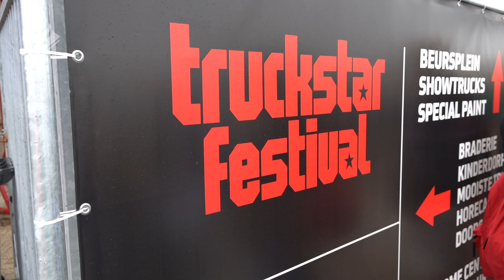Politie Landelijke Eenheid | TFOC op Truckstar festival | TT Circuit Assen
Welkom op het kanaal van de politie Landelijk Eenheid.

De Landelijke Eenheid heeft zelfstandige taken en geeft ondersteuning aan de eenheden in het land.

Volg jij ons al op social media?

De volgende diensten vallen onder de Landelijke Eenheid:

- Dienst Speciale Interventies (DSI)
- Dienst Specialistische Operaties (DSO)
- Dienst Landelijke Recherche (DLR)
- Dienst Koninklijke en Diplomatieke Beveiliging (DKDB)
- Dienst Infrastructuur (DINFRA)
- Dienst Landelijk Operationeel Centrum (DLOC)
- Dienst Landelijke Informatieorganisatie (DLIO)

Dienst Speciale Interventies
De Dienst Speciale Interventies bestrijdt alle vormen van ernstig geweld en terrorisme. De Aanhoudings- en Ondersteuningsteams van de politie zijn een onderdeel van deze dienst. Zij treden op als redelijkerwijs mag worden verondersteld dat er sprake is van omstandigheden die levensbedreigend zijn voor de politie of anderen.

Dienst Specialistische Operaties
De Dienst Specialistische Operaties levert operationele ondersteuning en hoogwaardige (technologische) vernieuwing aan de Nederlandse politie. Het gaat daarbij om afgeschermde operaties zoals werken onder dekmantel en getuigenbescherming, het afluisteren van bijvoorbeeld telefoongesprekken, maar ook om beredenen, speur- en specialistische dieren. Het Landelijk Forensisch Servicecentrum maakt eveneens deel uit van deze dienst.

Dienst Landelijke Recherche
De Dienst Landelijke Recherche bestrijdt zware en georganiseerde criminaliteit. Maar ook specifieke fenomenen zoals kinderporno, milieucriminaliteit, terrorisme en high tech crime. Daarnaast is de dienst de officiële, nationale opsporingsinstantie als Nederlanders – of Nederlandse eigendommen buiten onze landsgrenzen – betrokken raken bij of het doelwit zijn van aanslagen of activiteiten van de zware, georganiseerde criminaliteit.

Dienst Koninklijke en Diplomatieke Beveiliging
De politie bewaakt en beveiligt personen, objecten en diensten op nationaal, regionaal en lokaal niveau. Deze beveiligingsmaatregelen zijn goed op elkaar afgestemd. Naarmate de dreiging groter is of de beveiligingsopdracht ingewikkelder, nemen ook de te nemen maatregelen toe. In zulke situaties krijgt de Dienst Koninklijke en Diplomatieke Beveiliging een prominentere rol en levert ondersteuning met specifieke expertise en bijzondere inzetmiddelen. Dit doet de dienst in nauwe samenwerking met de Nationaal Coördinator Terrorismebestrijding en Veiligheid en het Openbaar Ministerie.

Dienst Infrastructuur
De Dienst Infrastructuur bestrijdt de onveiligheid en criminaliteit op de Nederlandse hoofdinfrastructuur: op de snelweg, het water, het spoor en in de luchtvaart. De dienst biedt verder luchtsteun om de slagkracht van de politie te verhogen.

Dienst Landelijk Operationeel Centrum
Het Operationeel Centrum vormt het hart in de aansturing van alle actuele operaties en zorgt voor overzicht en samenhang. Daartoe beschikt het Operationeel Centrum permanent over een volledig en actueel operationeel beeld: wat speelt er in de maatschappij en welke mensen en middelen heeft de politie beschikbaar? Zo kan het Operationeel Centrum eventueel bijsturen en de slagkracht van de politie afstemmen op de veiligheidssituatie van dat moment.

Dienst Landelijke Informatieorganisatie
De Dienst Landelijke Informatieorganisatie verricht specifieke, landelijke taken zoals internationale informatie-uitwisseling en nationale informatiecoördinatie. De dienst zorgt tevens voor overzicht en inzicht in de (inter)nationale veiligheidssituatie ten behoeve van het operationele politiewerk. Verder fungeert de dienst binnen de politie als loket voor onder meer Europol, Interpol en Nederlandse liaison officers die namens de politie in het buitenland werken.